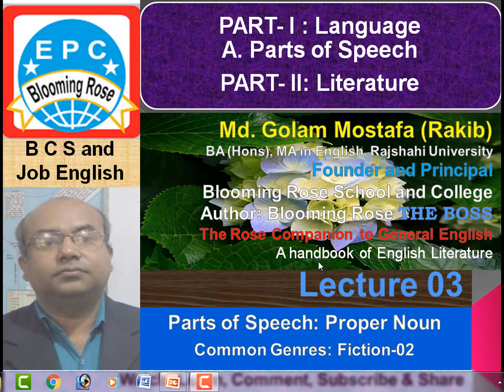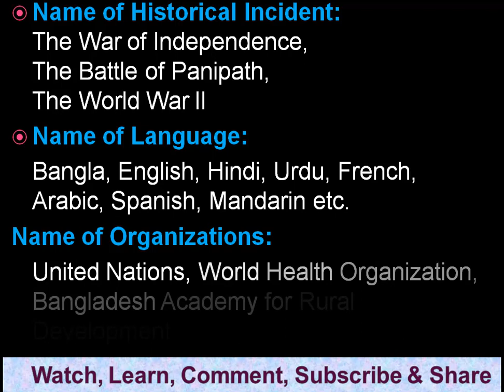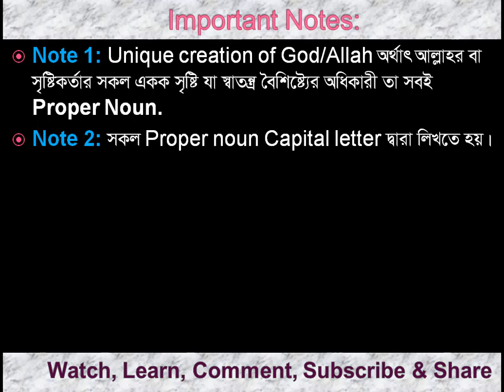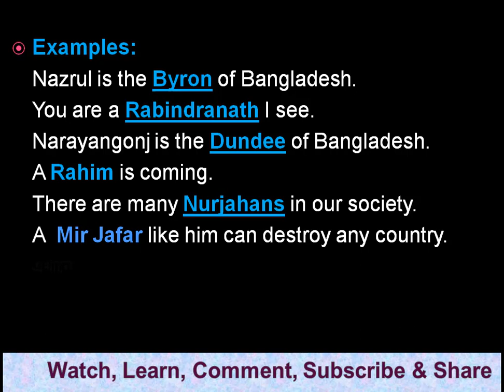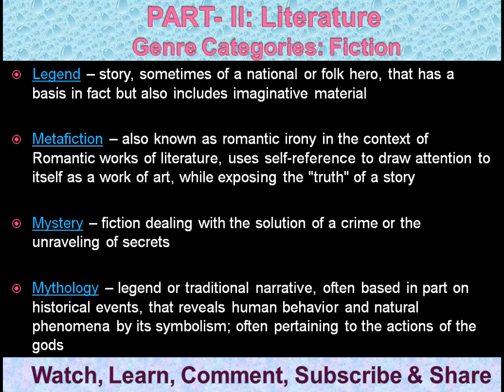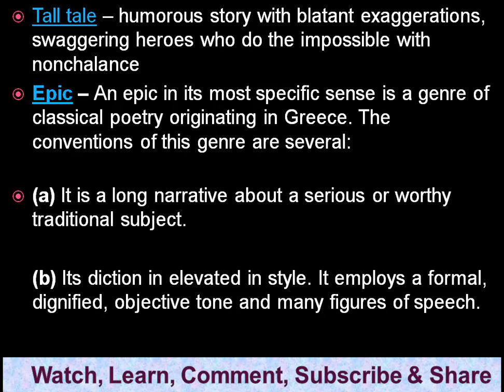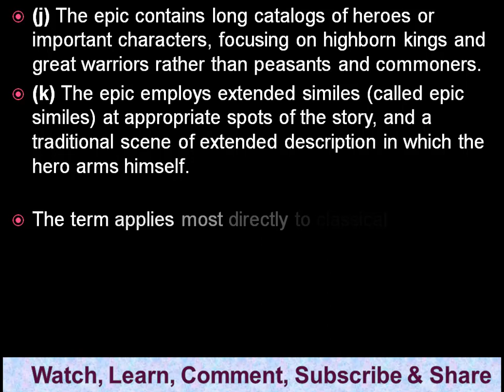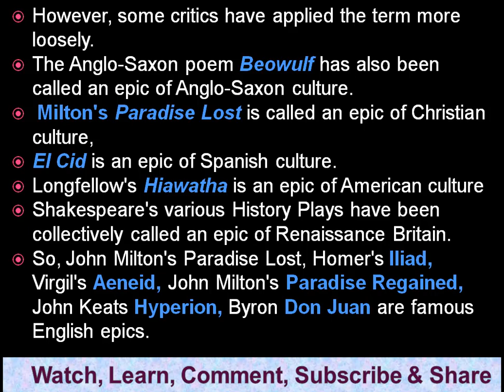BCS||Bank Job||Admission English||Parts of Speech||Proper Noun||Genre Categories- Fiction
In this video you will learn about English Literature and English Language especially English Grammar with classification and with lots of examples that may be set in the competitive exams especially BCS, Cadre Service, Primary, admission test and over all English grammar, vocabulary, idioms and phrase. Stay Connected. mail me: fb Group spoken English bangla, spoken English in bengali ,English grammar bangla tutorial, verb bangla, parts of speech, part of speech bangla, part of speech in bengali, parts of speech bangla Nouns Concrete Noun Proper Noun Common Noun Material Noun Collective Noun Abstract Noun Transformation of Different Parts of Speech into Abstract Noun Countable & Uncountable/Non-count Noun Some Examples of Uncountable/Non-count Noun Compound Nouns Ways of Identifying Noun Position/Function of Noun in a sentence Some Other Parts of Speech Used as Noun : Determiners Use of Determiners : Gender of Nouns Genders based on Humans Genders based on Animals Masculine & Feminine of Common Gender Some Exceptional Genders Number of Nouns Some examples of singular & plural nouns Rules of changing nouns into plural. Plural form of Uncountable nouns Most Important Singular & Plural (Latin or Greek : Nouns having two plurals Most important Singular & Plural at a glance Wrong Use of Nouns in sentences, pronouns, pronouns and their classifications: adjectives, adjectives and their classification, usages, verbs, adverbs, preposition, conjunctions and their classifications and usages